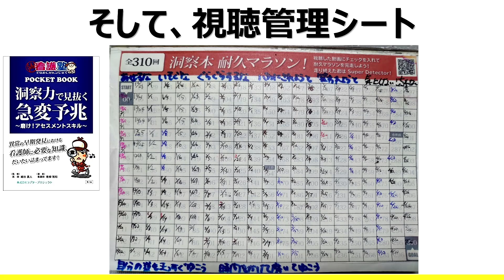洞察本のお買い求めは神陵文庫で！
月額5,000円（税別）、条件達成で3,850円に減額！

　▶Vol.1_SpO2低下編
　▶Vol.2_血圧低下編
　▶Vol.3_頭痛・めまい・意識障害編
　アセスメントを報告に活かす！！